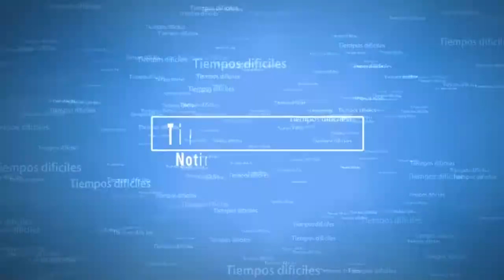De ultima HORA- Rusia amenaza con un ataque a los que intervengan en ucrania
ESTA ES UNA NOTICIA QUE BIENE DESDE UCRANIA
ESPEREMOS QUE LES GUSTE LA INFORMACION

TIEMPOS DIFICILES ESTE ES UN CANAL DE NOTICIAS DONDE  TE LLEVAREMOS TODA LA INFORMACION QUE SUCEDA EN EL MUNDO HABLANDO DE NOTICAS ARMAMENTISTICA GEOPOLITICA Y ALGO MAS DE LOS PAISES MAS PODEROSOS DEL MUNDO JAPON, ESTADOS UNIDOS, CHINA, IRAN, RUSIA Y ENTRE OTRAS POTENCIAS.

LAS IMAGENES , AUDIO Y VIDEOS USADAS EN ESTE VIDEOCLIP DE NOTICIA SON PARA MANTENER INFORMADA AL PUBLICO   EN CUAL NO INFRINGE LOS DERECHOS ORIGINALES DE LOS CONTENIDOS Y POR LO TANTO SE CONSIDERA ( FAIR USE ) USO JUSTO BAJO LA LEY ESTADONIDENSE.

LA MUSICA IMAGENES Y VIDEOS NO SOY EL AUTOR . ESTE VIDEO NO PRETENDE INFRINGIR NINGUNO DE LOS DERECHOS DE AUTOR ESTO ES PARA DAR NOTICIA E INFORMAR AL PUBLICO.

VIDEOS , IMAGENES UTILIZADAS DE U.S. Department of Defense (DoD)  , Archive: U.S. Secretary of Defense, Defense Logistics Agency (DLA) U.S. Navy , The Joint Staff

Una guerra entre rusia y estados unidos una guerra entre china y estados unidos con bombas nucleares rusia invade ucrania
una guerra mundial se aproxima el fin del mundo se biene para el 2022 entre potencias mundiales ovnis ilumitanes
china invade a taiwan